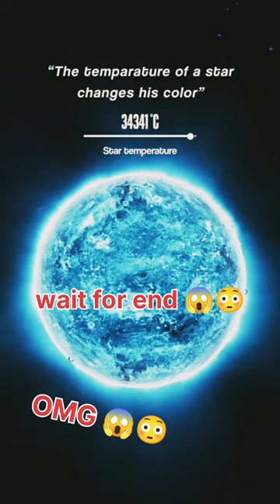The temperature of a star change the colour 😱🥵🥵